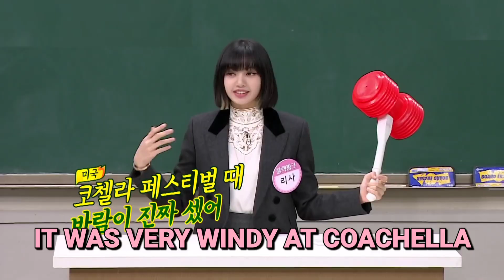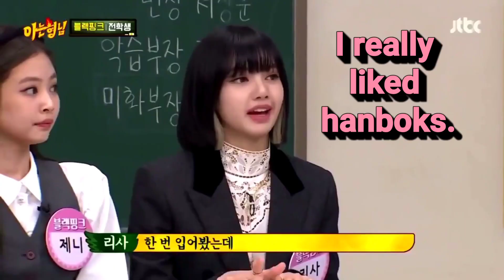True Stories Told By Lisa Documentary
SCRIPT
Lalisa Manoban's colorful collection of vivid and engaging stories are one of many reasons why fans are captivated. Her concise and compelling tales have a way of mesmerizing audiences. Storytellers are often good listeners, have a keen sense for reading the room, and they have profound insight on how they view ordinary situations.

Today we're going to take look at Lisa's most memorable stories and anecdotes told by the one and only Lalisa Manoban herself.

Lisa's spine-tingling ghost stories are some of her more riveting stories. You can't help but to be instantly drawn in.

Lisa is versatile when it comes many things, such as dance, rap, and languages. You can throw storytelling in there as well. Her funny stories are also unforgettable.

Lisa's heartfelt, feel-good stories also deserves the spotlight. It goes without saying, all of her stories are classics.

Finally, Lisa is not only an inspiration through her actions, but her motivational stories can also be very touching and goosebumps-inducing.

What do you think of today's Lisa topic video?